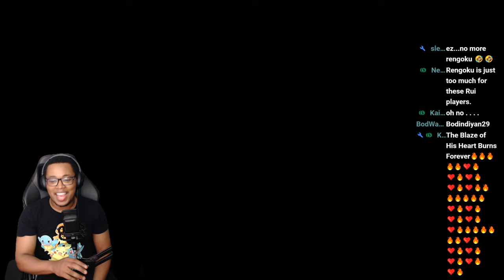RUI and AKAZA Release and Playing with Viewers tonight (Youtube Hacking me lol)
The New Demon Slayer characters Rui and Akaza is rumored to be releasing tonight! So let's play some games with viewers!

**NOTE** This stream is to generate buildup and hype around the release. So will  be playing some demon slayer  with viewers in the meantime. Maintenance starts around 12 PM November 4 Japan time!

In this stream, I'll be going through demon slayer kimetsu no yaiba the hinokami chronicles and playing the fun party games!

We'll  also be trying out  online through multiplayer.

Come hang out, take a look, and see for yourself.

If this video was great for you like the video if you found this helped you out!

***CHAT RULES***

Keep Things Family Friendly In The Chat

No Spamming

Be Mindful of Using CAPS

No Harassing Other Viewers

Failure to follow these rules will result in Moderator action up to and including being banned from the chat.

SAGE OF SIX PATHS
OTAKU MASTER

HOKAGE
THE UNFADINGROCKET
DSAVAGE